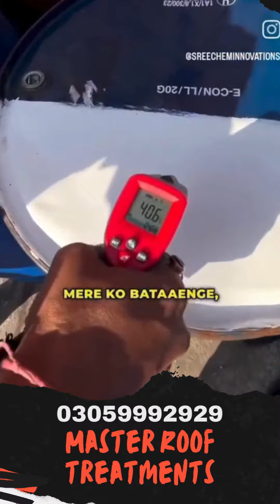Heatproofing company in Lahore Pakistan 03059992929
Heatproofing Lahore Pakistan (Master Roof)
Cool roof with Master roof treatments forms an elastomeric heat barrier by, resisting over 95% of UV; refracting and dissipating up to 75% of the heat; and by reducing heat conduction. With this action, the heat of a building is significantly reduced. The Best Waterproofing Company in Pakistan, Lahore, Karachi, Islamabad, and all over the Pakistani cities.waterproofing contractors